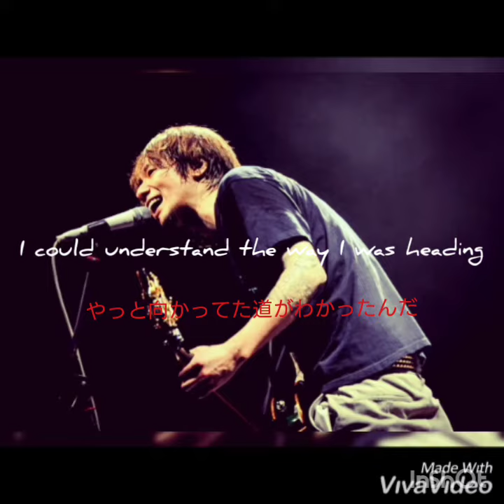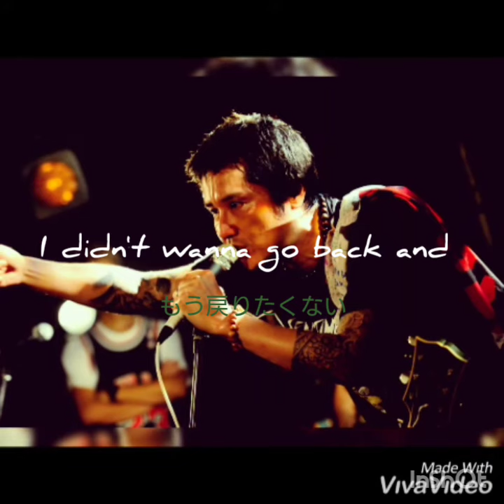ken yokoyama 和訳 WALK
中学二年 パンク大好きです‼️kenさんの編集動画作ってみました。見辛いですが参考になればいいです‼️
ken yokoyama WALK